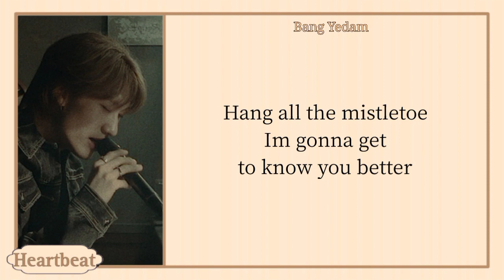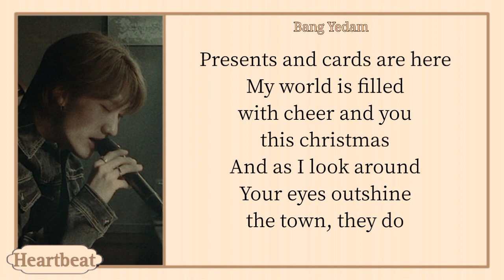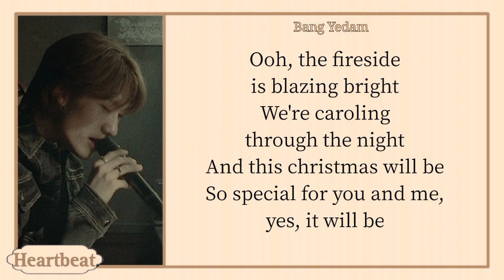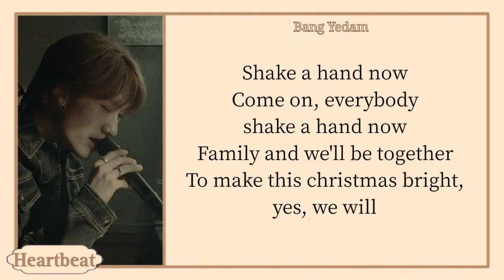[COVER] BANG YEDAM - THIS CHRISTMAS lyrics | Orignal Song by CHRIS BROWN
Title: THIS CHRISTMAS [COVER]
Artist: BANG YEDAM (방예담)
Album: Only One
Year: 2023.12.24